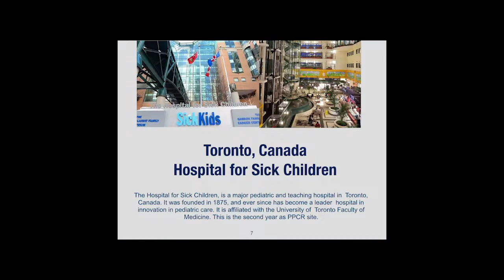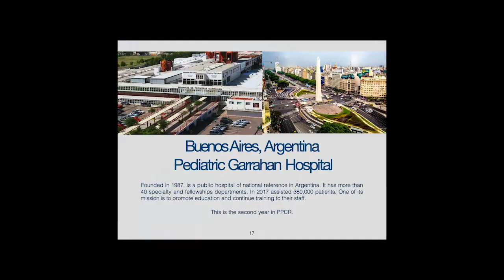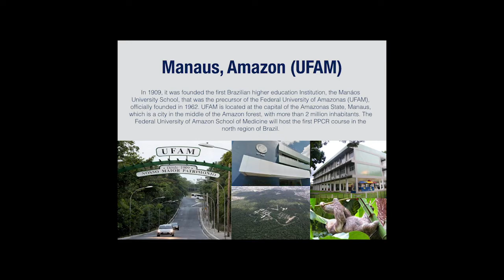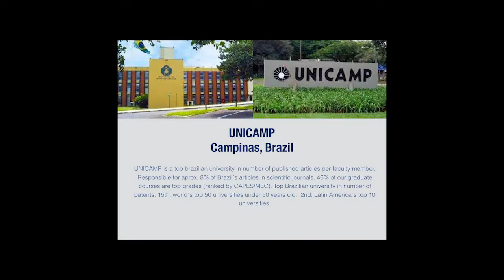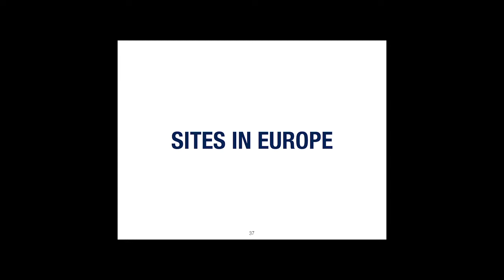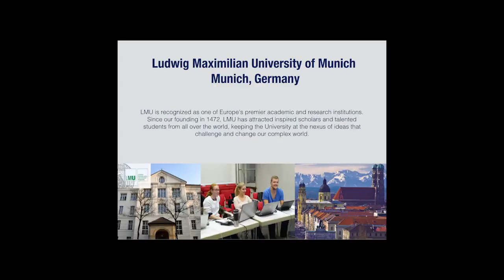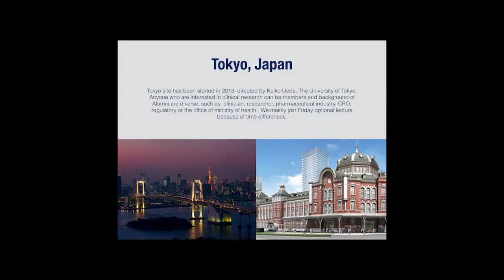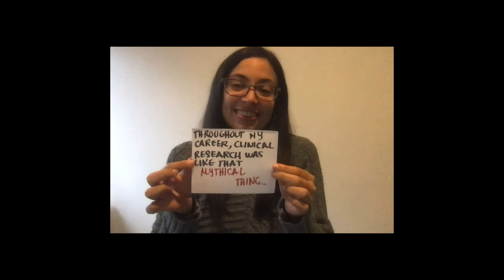Tutorial 2020 - presentation of PPCR sites